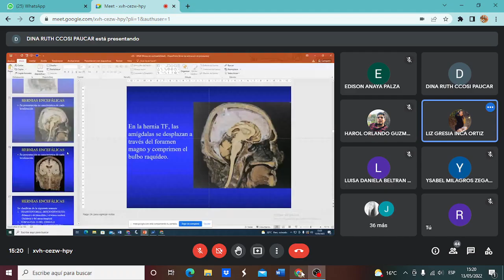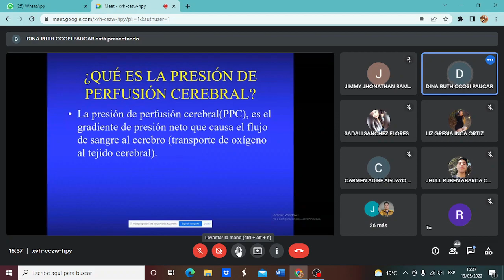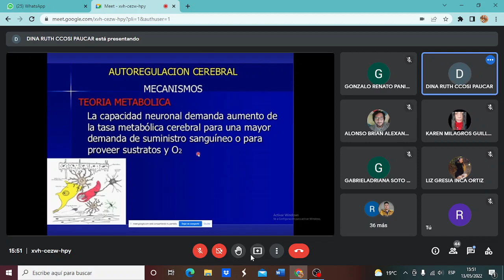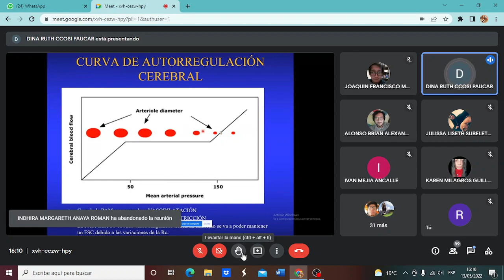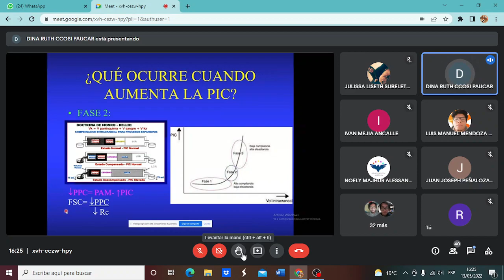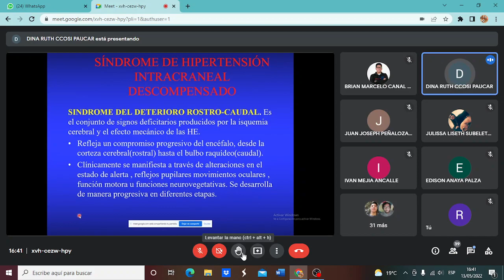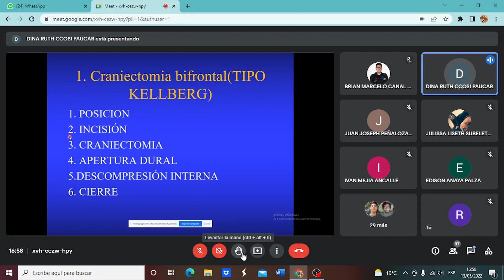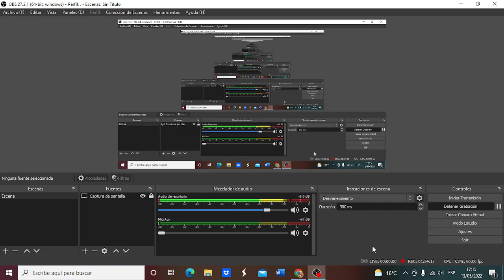Neurocirugía: Síndrome de hipertensión intracraneana